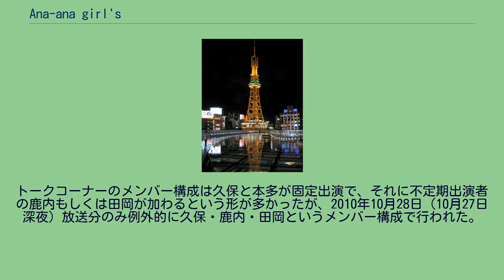Ana-ana girl's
『ana-ana girl's』（アナアナガールズ）は、2010年10月7日（10月6日深夜）から2011年3月31日（3月30日深夜）まで中京テレビで放送されていたトークバラエティ番組である。
放送時間は毎週木曜 0:59 - 1:59 （水曜深夜：日本標準時）、中京テレビ本社Bスタジオからの生放送。
全22回。
2010年9月まで同時間帯で放送されていた『アナアナ商会』の後継番組である。
アナアナ商会でメインMCを務めていた鉄平が癌の治療のために入院せざるを得なくなったことから、番組は一旦同タイトルでの放送を終了し、新MCに久保順子を、コーナーMCに西野カナを迎えて大幅にリニューアルした。
同タイトルへの改題以来、番組は女子高生や女子大生をターゲットにした企画を行うようになり、スタジオセットもピンク色を基調とする新しいセットに差し替えられた。
また、レギュラー陣が着る衣装もアナアナ商会時代のような半袖Tシャツではなく、番組スポンサーの丸栄に出店中のギャル系セレクトショップが貸し出す衣料品になった。
レギュラー陣のうちの何人かはアナアナ商会から引き続き出演していたが、鉄平と尾原秀三が外れて久保順子と本多小百合がレギュラー入りしたことから女性メンバー中心の構成となった。
結果、男性メンバーは継続出演者の水谷陽介ただ1人となった。
また、同じく継続出演者の鹿内美沙と田岡咲香はこの番組では交互に出演するという形を取っていたが、田岡は2011年2月24日（2月23日深夜）放送分をもって番組を卒業した。
SKE48も引き続き出演していたが、この番組では秦佐和子がレギュラーから外れ（平田璃香子と高田志織は引き続きレギュラー出演）、彼女がいたポジションに毎回SKEのメンバーの中から1人（秦本人も含む）がゲストで入るという形に改められた。
なお、2011年1月6日（1月5日深夜）放送分では前年12月に退院したばかりの鉄平がゲスト出演してテレビ復帰を果たしたが、その後も彼がレギュラーに復帰することはなかった。
スポンサーは前述の丸栄とSKEのホームであるサンシャイン栄が付いていたが、丸栄は2011年2月の決算期をもって突然スポンサーを降りた。
以来、番組はサンシャイン栄の一社提供で放送されるようになり、レギュラー陣が着る衣装も丸栄出店ショップの衣料品ではなくなった。
そして、番組は2011年春の改編を乗り越えられずに終了した。
最終回では旧レギュラーメンバーの鉄平と尾原がゲスト出演し、継続出演者たちとの再度の共演を果たした。
また、SKEのメンバーは通常は3人が出演していたが、この日は秦も含めて5人が出演した。
ただし、中京テレビ退社を控えていた田岡はこの回においても出演しなかった。
括弧内の肩書き・所属はすべて出演当時のもの。
トークコーナーのメンバー構成は久保と本多が固定出演で、それに不定期出演者の鹿内もしくは田岡が加わるという形が多かったが、2010年10月28日（10月27日深夜）放送分のみ例外的に久保・鹿内・田岡というメンバー構成で行われた。